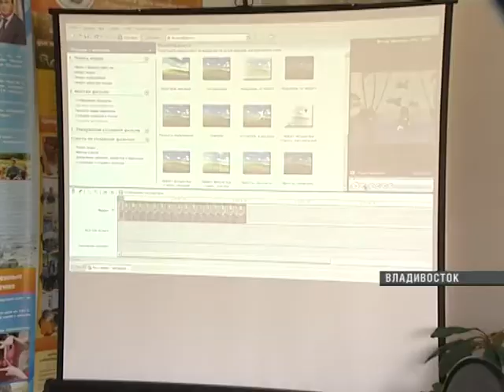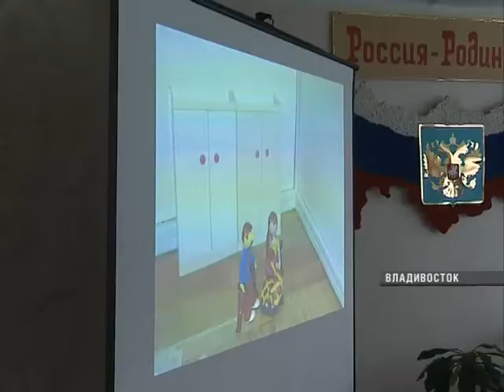Мультики_Парус_Надежды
10_25_Мультики_Парус_Надежды_Федорова.flv